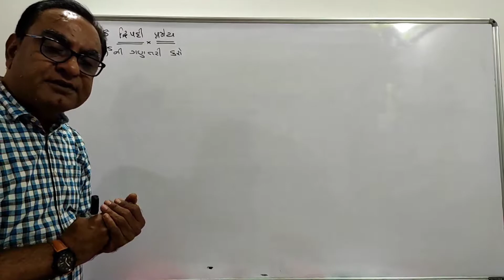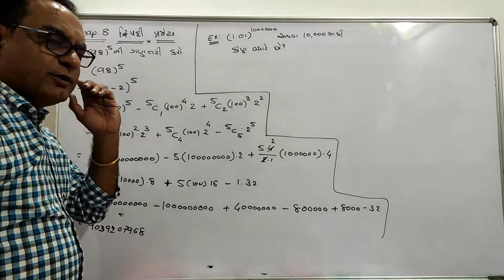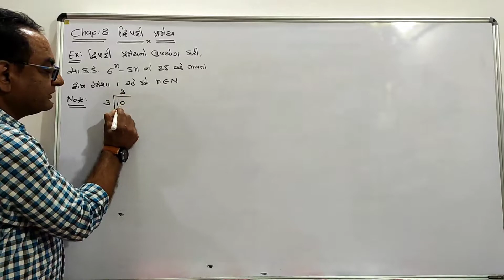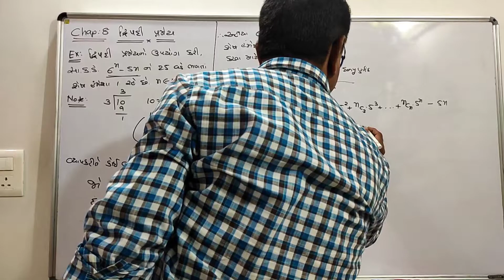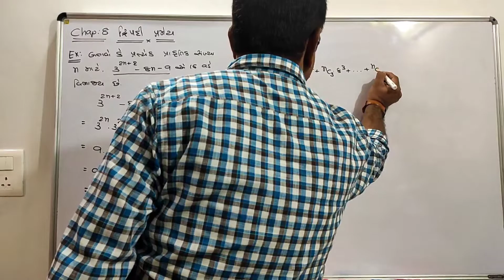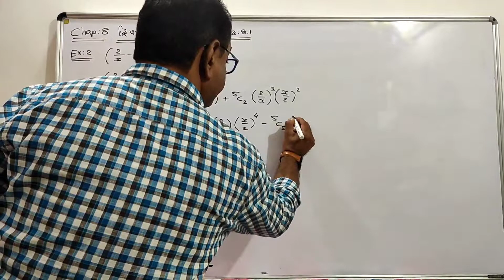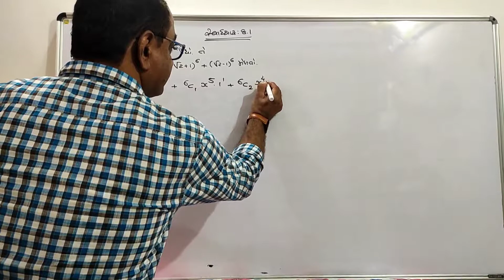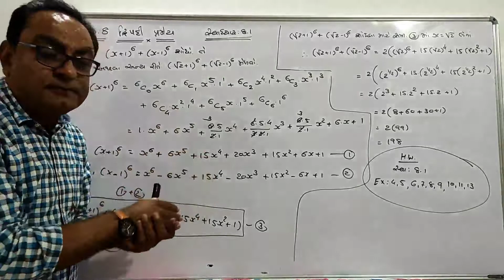STD. 11 CHAP. 8 : દ્વિપદી પ્રમેય (Binomial Theorem)(L-3) GUJARATI MEDIUM BY DILIP SIR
દ્વિપદી પ્રમેય પર આધારિત બીજા દાખલા તથા સ્વાધ્યાય 8.1 નાં દાખલા